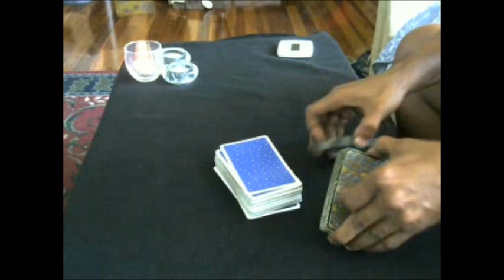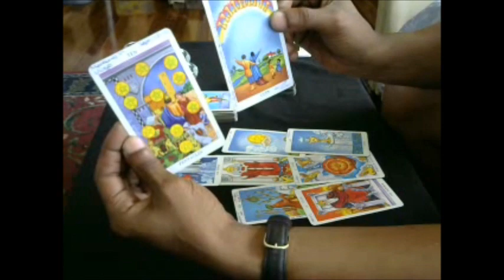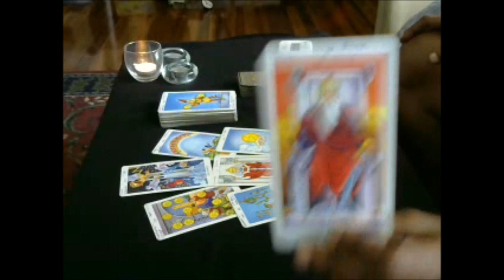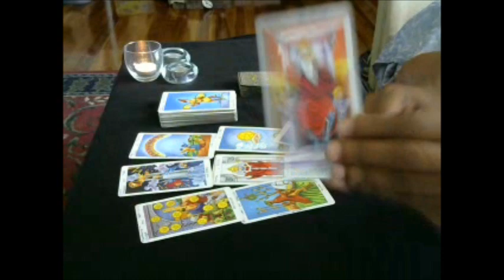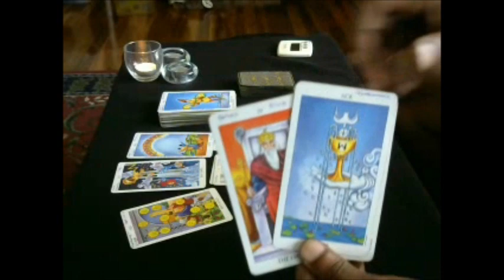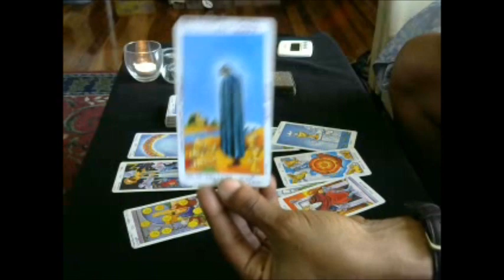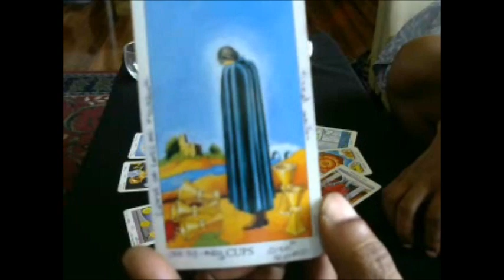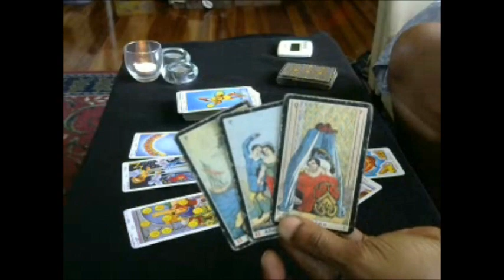Aries Sun/Moon/Rising June 2016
Hi Travelers.

Here's the June 2016 general reading for Aries Sun/Moon/Rising.
This is a general reading and the messages will NOT resonate with everyone.  If you'd like more insight into your situation, consider booking a personal reading with me.

Namaste _/\_